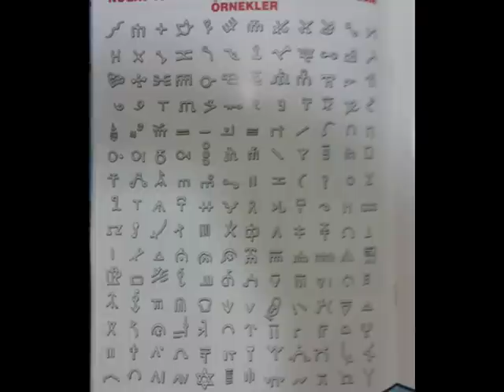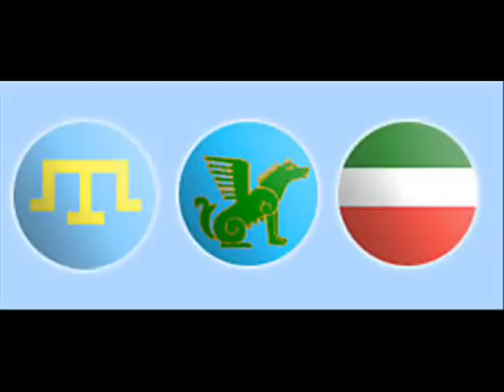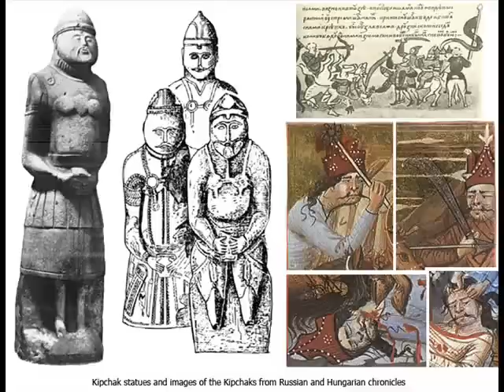Dj E.A.K a.k.a Dj TATAR as Dj NOGAi - Nogai Tatar Bubbling Remix Album Promo Reclame - 2009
Dj E.A.K a.k.a Dj TATAR as Dj NOGAi

turkistan kazakhstan kazakistan kazak kırgız kirgiz ozbek uzbek uygur uighur turkiye turkmenistan azerbaijan nogay alash alaş bore tuva tatar yakut oghuz oguz alperen Turk turk authentic kazakh qazax kazax kazakistan kazakstan kazakhstan qazaqstan astana almaty almati chymkent atyrau aktau aqtau qaragandy karagandy karaganda qaraganda taraz turan turanist panturan panturanist turkist panturkist turk turkic turkcu ozbek uzbek azer azeri azerbaycan azerbaidjan uzbekstan o'zbek o'zbekiston ozbekistan ozbekstan kyrgyz kyrghyz kirgiz kyrgyzstan kirghizstan kirgizistan kirghizistan alas alash nursultan nazarbayev ankara istanbul gs bjk fb karakalpak tatar tatarstan tataristan hun huns hunlar tarkan nomad koshpendi koshpendiler kospendi kospendiler nomads mongol mongolia mongolie mogol mogolistan japan japanese korea korean corée coréen corea south north native natives uygur uygurstan uyguristan turkistan sharki sharqi shorki shorqi sarki urumqi urumchi urumshi urumci urumxi alsu tanri tengri tengir kok gok kokturk gokturk kokhturk avshar avsar qasqai qashgay kizil qizil qyzyl kyzyl saman shaman shamanism shamanisme chamane chamanisme shamanist saman samanist samanizm samanism kurt bozkurt boz gray sary kyzyl qyzyl qizil redhead oral ural mangistau yakutsk dolghan dolgan asena borte borteçine nihongo okami aoki turuk turik kypshak kupchak kipchak kipshak qipshaq qipchak qypshaq qypchaq cuman cumanc kuman kumans chp baikal baykal baikalism baykalism baikalic baykalic baikalique baical baicalique coréenne asiatic asiatique asiatiques asians asian central centrale orta ortalik ortalyk ortaliq ortalyq altynorda altinorda altinordu altynordu altyn altin orda ordu çorum alaca ataturk atsiz ospan batur batyr shyngyz shingiz shyngys chyngys chyngyz abilay abylai ablai abai abay aday nippon nipon wolf wolfs loup loups wolfen altinordu altyn altynorda orda altin cengiz cengizhan shyngyz xan shyngyzxan han kaan khan haan temur timur temuçin temudjin timudjin çorum corum alaca sivas malatya baku baki baky karabag karabagh qarabag qarabagh qarabaq fizuli hatay hitay kitay kytay kytai magyar fin finn finland hungary estonya estonie estonia eston estone turken turki turquie turco turuk turik turkmen turkmenstan turkmenistan oguz oghuz kypchak kypshak kipçak kipcak kipsak kipshak naiman nayman aday abilay abylai abylay abai abay almatv tv alma warrior warriors sarbaz asker turania turanian turanians burkit burkyt marc dacascos mark war wars terme dombira dombyra dombra saz baglama nogay nogai noqay noqai kumyk kumik kumyq kumiq bashkort bashqort bashkir bashkirs baskir baskirt bashkirt basqort baskortstan kazan qazan qyrym qirim crimea kirim yakut saka sakha saxa yakhut yakutsk yakut iakutdolgan dolghan dulgan dulghan siberia siberie balkash balkas baikal baykal sea deniz tengiz nihal atsiz huseyin 2008 birlesu birlesw birlik татар кыргыз қыргыз түркмен тұран алматы башқорт астана khoomei khoomey khomei khomey khumei khumey humei humey koomey koomei throat singing song songs aral ural uralic altay altaic altai oral caspian black tau taw dag 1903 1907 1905 cuman cumans kuman kumans